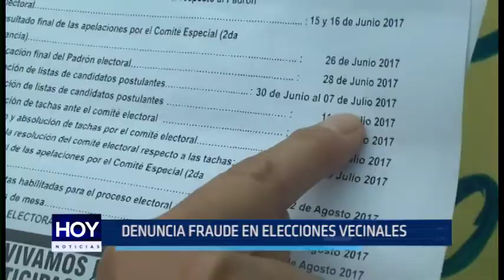Trujillo: Denuncian fraude en elecciones vecinales